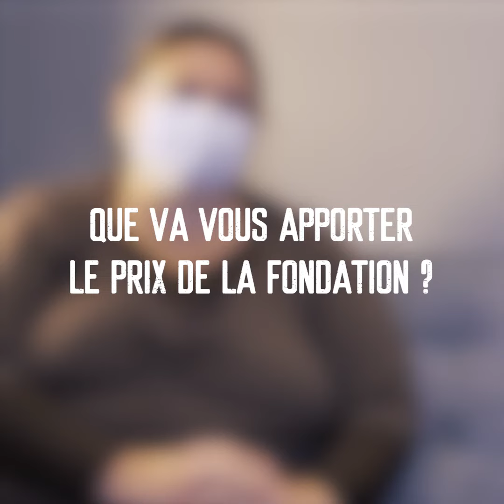Fondation Solimut - Traces de vie : lauréat 2021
Traces de Vies accompagne par l’écriture les personnes malades ou en fin de vie, âgées, isolées, en situation de handicap, traumatisées ou confrontées à la situation d’un proche (aidants, fratries, familles).